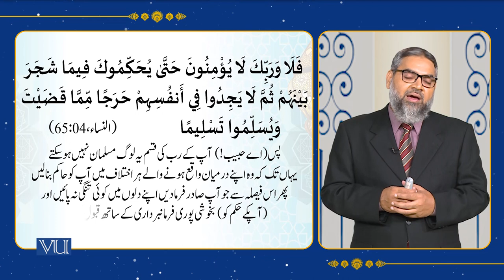Life & Services of 2nd Righteous Caliph: Hazrat Umar Farooq R.A | Islamic Studies | ISL202_Topic090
Topic090 - History of Islam,
The Life and Services of the Second Righteous Caliph: Hazrat Umar Farooq (R.A),